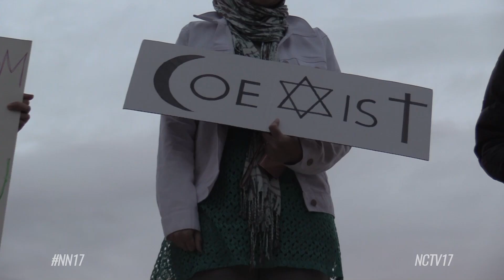Muslims and Jews Unite in Solidarity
The Time for Solidarity

Standing together, the Muslim and Jewish communities embraced each other’s faith in a difficult time. About 65 Muslims from the Islamic Center of Naperville stood in solidarity with the Jewish community in front of Congregation Beth Shalom.They came out to show their support after the Poway shooting at a synagogue last week.

“This act of just nonsense violence against innocent people just out of not having tolerance, respect towards the religion faith. And so I felt that we need to show an act of compassion and just to respond to evil by good,” said Atif Fakhruddin, board member and treasurer at ICN.

A Personal Connection

Jennifer Weiner lives in Aurora, but Poway is her hometown.

“As soon as I turned on the news, you couldn’t help but cry. Another shooting, this time in my hometown where I grew up, the rabbi I know. These faces that are on the news are my neighbors that I’ve known for 40-something years,” said Weiner.
It’s neighbors and total strangers standing side by side as the sun sets to show their unity.

“Words can’t describe it. But they feel it, I know they feel it. Because we’ve done the same thing for them, that we are stronger when we are together,” said Weiner.
“What touched me the most today is how all the Muslims lined up along helping us, when we got here like encouraging us and I really like that,” said Jennifer Weiner’s son, Matthew.

After standing outside, both groups went in for their prayers.